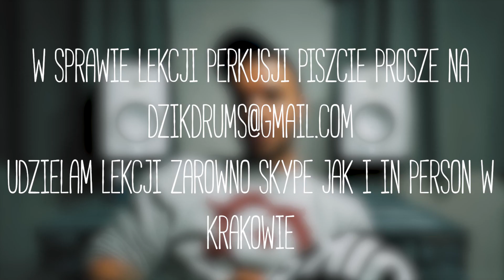VLOG1 Moja historia z bębnami (POLISH)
Chciałem podzielić moją przygodą z nagrywaniem filmów perkusyjnych. Mam nadzieje że was do zainspiruje do działania, bądź pomoże w pewnych trudnych wyborach życiowych.

Będzie mi miło jeśli zostawicie feedback. :)

Pozdrawiam !!!